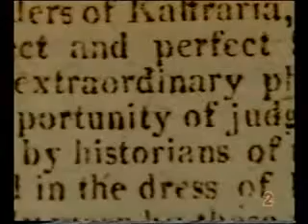Life of Sara Baartman 4 of 9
Documentary on the life and history of Sara Baartman